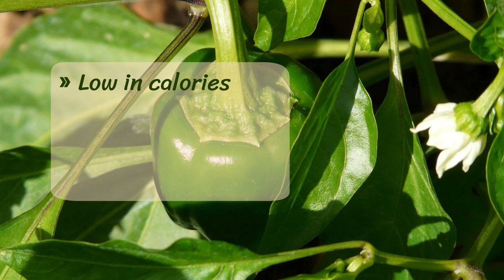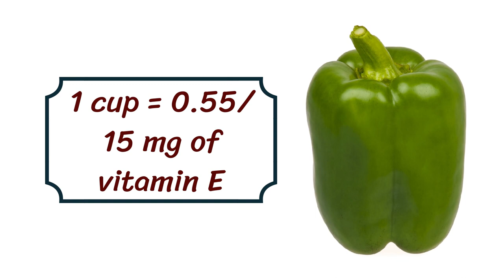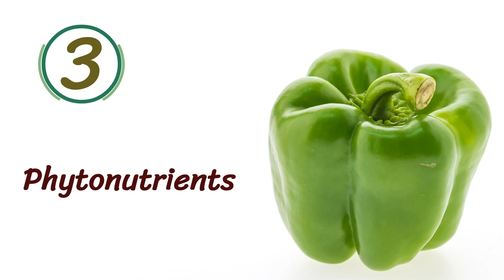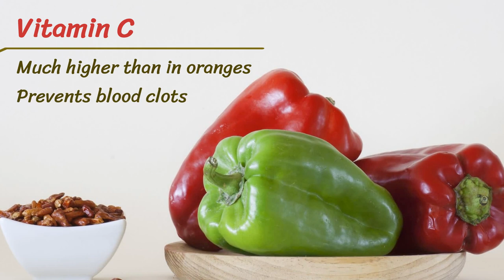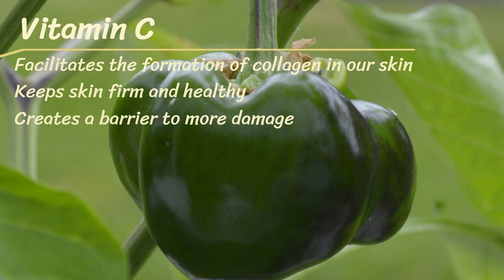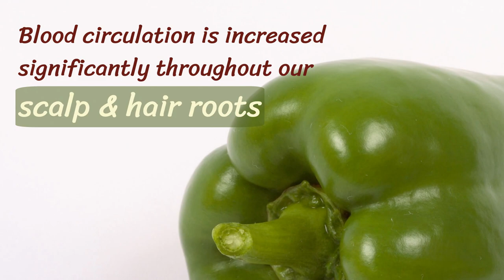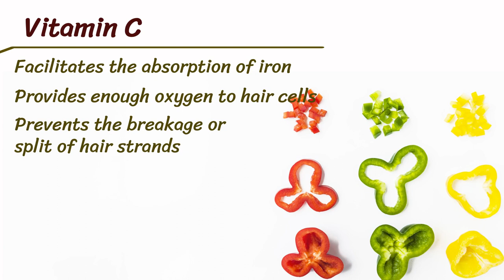Amazing Benefits Of Green Pepper That You May Wish to Know Earlier | Health and Nutrition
► This video presents Amazing Benefits Of Green Pepper That You May Wish to Know Earlier
Benefits of Green Peppers for Health
1. A very powerful antioxidant.
2. The anti-inflammatory properties
3. Beneficial for asthma patients
4. Curb down the cardiovascular risks
5. Reduce the level of homocysteine in our body
6. Lessen the risk of colon cancer.
8. Improve your immunity
9. Keep your bones and teeth strong and healthy. It can even aid in maintaining our oral health greatly.
Benefits of Green Peppers for Skin
Benefits of Green Peppers for Hair